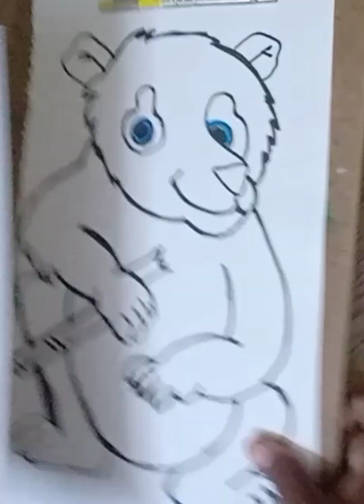wild animal panda drawing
wild animal panda ,easy drawing,panda drawing for beginners,fun drawing, stress relief drawing